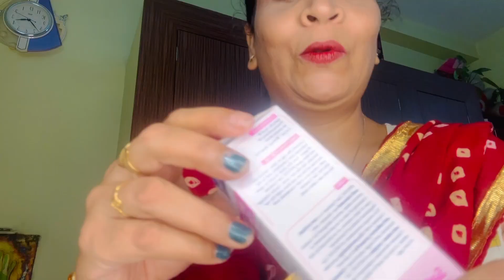How to clean ears of your dog ⁉️কীভাবে কান পরিষ্কারকরবো⁉️dogcare vlog shortvideo 🐾🔥🙏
How to clean ears of your dog ⁉️কীভাবে কান পরিষ্কার করবে? vlog shortvideos 🐾🐶

We are making vlog and blogging but our reach is so poor !! Our subscription is high but we can’t apply for monetization please 🙏 support us we want to give you more information , entertainment love ❤️❤️❤️❤️🐶🐾🐕

Bengali Vlog
Dog Vlog
Daily blog
Blogger
Blogging
Dog care
Cleaning ears of 🐕 dog